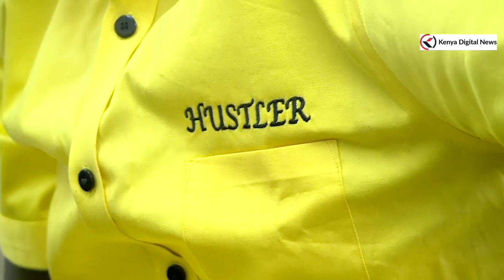MURKOMEN CLEARED BY IEBC TO DEFEND HIS ELGEYO MARAKWET SENATORIAL SEAT!!